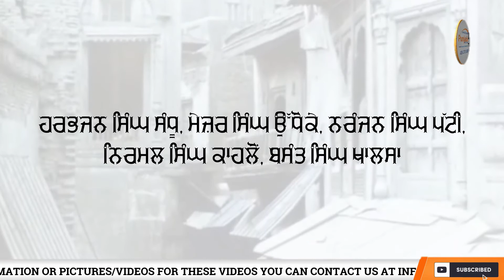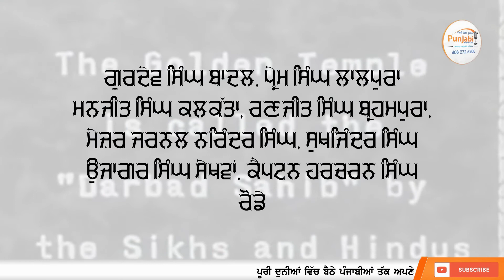Today in Sikh History ਸਿੱਖ ਇਤਿਹਾਸ 11 February / 11 ਫ਼ਰਵਰੀ - Sikh Tavareekh